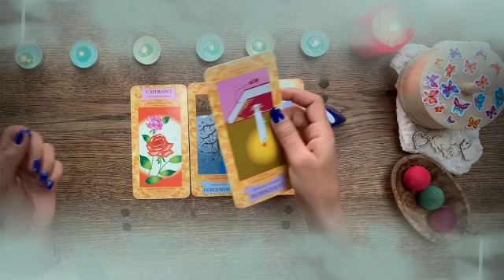تاروت برج السرطان 26 إلى 6 مارس 2022 // مبلغ كبير بعد أيام🤭شخص أسمر واقف في طريقك يا سرطان😱